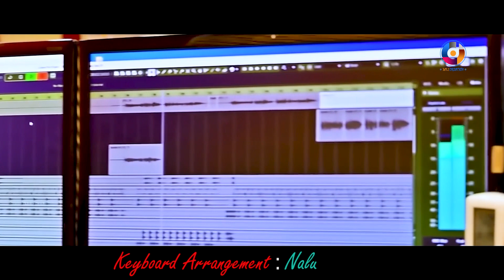Dil Diwana Hela //New Odia Dance Song // Ganesh Mohanty // MKS Creation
Song Cradit :
🔹Song : Dil  ♥ Diwana Hela

🔸Singer : Ganesh & Manjushree

🔹Lyrics : Manoj Sahu

🔹Producer  :  Sima Rani Samal (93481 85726)

🔸Recording : R. N Studio Bhadrak

🔸DOP: Satya

This content is copyright to sambhav studio. any unauthorized reproduction, redistribution or re -upload is strictly prohibited of this material.legal action will be taken against those who violate the copyright of the following material presented !